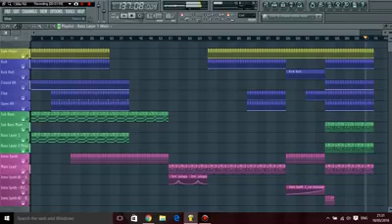FL Studio Zombie Nation Remake